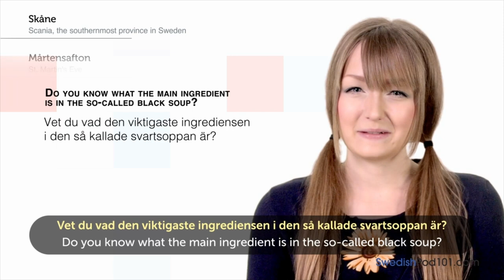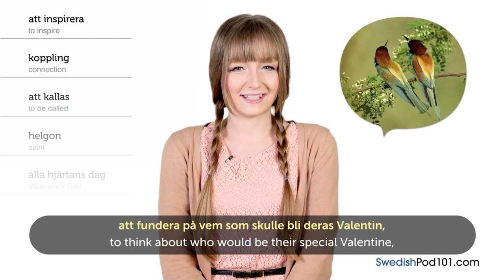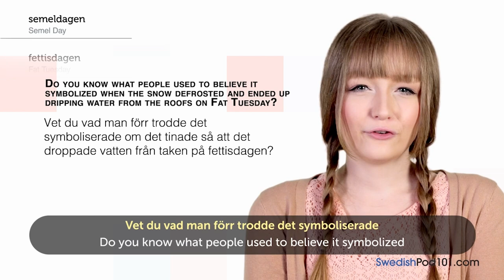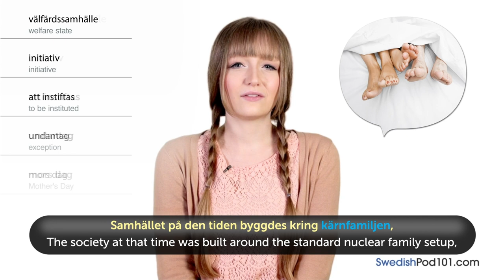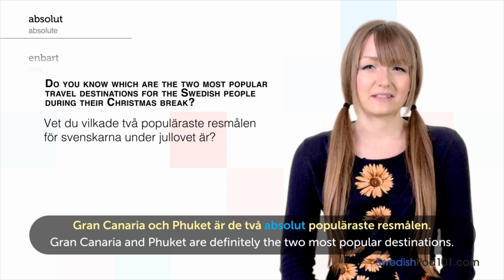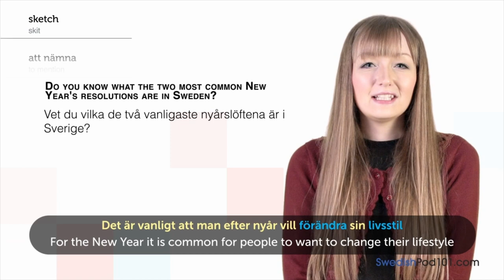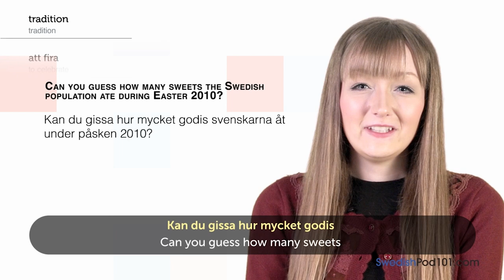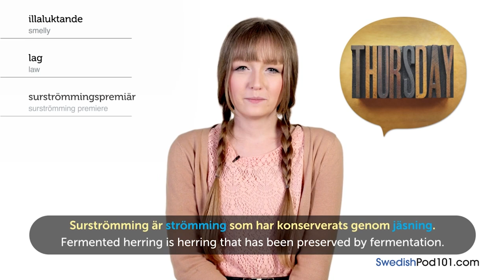1 Hour to Discover Swedish Culture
← Click here and get the best resources to learn in the most efficient way.
↓ More details below ↓

Step 3: Start learning Swedish the fast, fun and easy way!

This video is for you because we will help you improving your Swedish culture skills!

You've decided to start learning Swedish, so let's get you speaking like a Swedish native speaker! In this video, you'll learn the most important survival phrases in Swedish, all the phrases you need to know before you travel. If you want to start learning Swedish, this video is made for you. Our host express themselves in simple Swedish, with subtitles. This video will challenge your listening comprehension skills and help you progress in your Swedish study.

This is the fastest, easiest way to pick up basic Swedish!